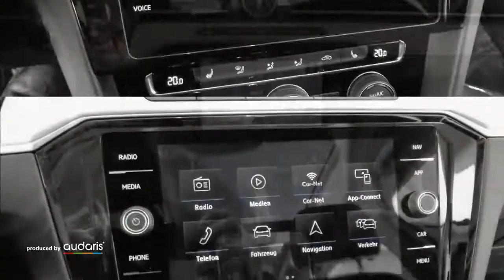VW Passat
Verbrauch komb: 5,2 l/100km
Verbrauch innerorts: 6,0 l/100km
Verbrauch außerorts: 4,7 l/100km
CO2 Emmision komb.: 136,0 g/km
CO2-Effizienz: D

Hersteller: VW
Modellvariante: Passat
Leistung: 190 kW
Hubraum: 1.968 cm3
Kraftstoff: Diesel
Getriebe: Automatik
Gesamtgewicht: 2.270 kg
Karosserie: stationwagon (5 drs)
Farbe: schwarz

Ausstattung:
* 6 Airbags
* Alcantara
* ABS (Antiblockiersystem)
* Servolenkung
* Zentralverriegelung
* Klimaautomatik
* Allrad
* Elektrische Fensterheber
* Außenspiegel elektrisch verstellbar
* Nebelscheinwerfer
* Sitzheizung vorne
* Tempomat
* Elektrische Wegfahrsperre
* ESP (Elektronisches Stabilitäts-Programm)
* ISOFIX (Kindersitzvorbereitung)
* Regensensor
* Multifunktionslenkrad
* Partikelfilter
* Bluetooth
* Start-/Stopp-Automatik
* Tagfahrlicht
* Einparkhilfe vorne
* Einparkhilfe hinten
* Einparkhilfe Kamera
* Trennwand
Beschreibung: